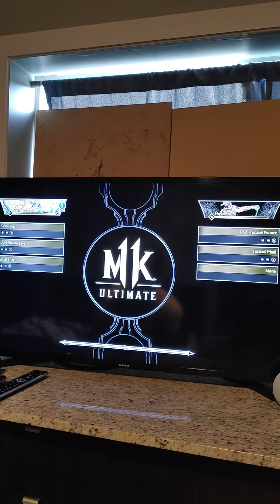Mortal Kombat 11 Ultimate Online Gameplay Part 2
I'm playing as Kotal Kahn and I won the ranked set 2-0